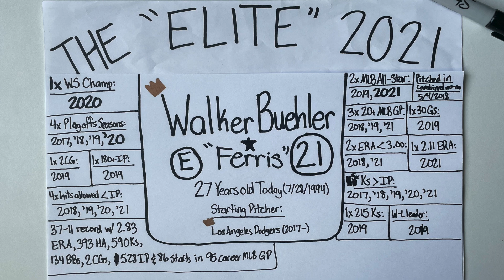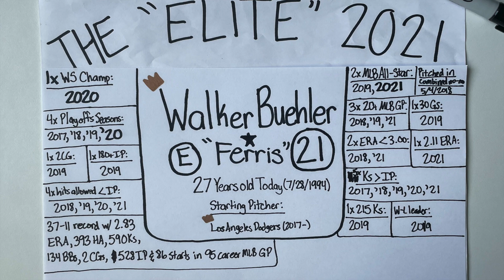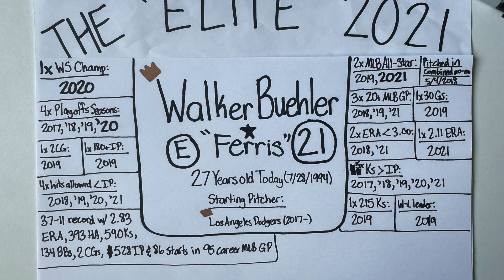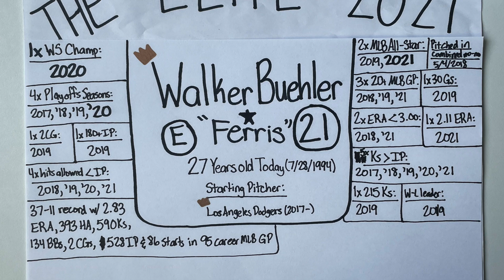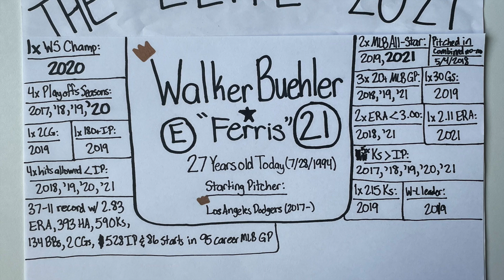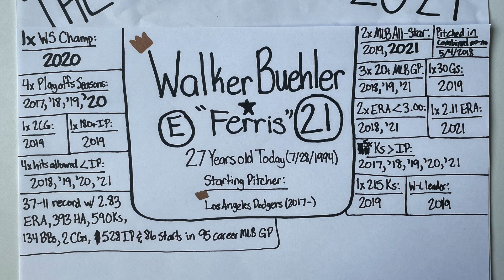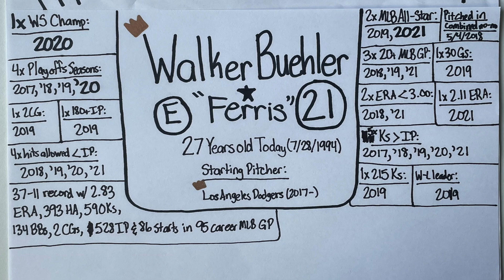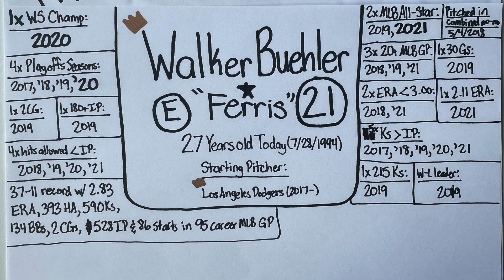"Elite" Profile 2021: Walker Buehler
Recorded July 28, 2021. The picture was taken on August 21, 2021, so the career stats are consistent with his career until this date. This is one of my "Elite" Profiles that I made in 2021 where I describe what separates these particular athletes from other cream-of-the-crop athletes in their sports. Because Walker Buehler turned 27, on July 28, his is the 146th "Elite" profile on my 2021 playlist, and his is my 36th "Elite" Baseball profile of 2021. In this episode, I break down the hype and the numbers as I decipher what makes Walker Buehler one of the most dynamic pitchers in the MLB today competing in what could be his first Cy Young season following his first WS title. I used the Pro Baseball-Reference database to research his stats and accomplishments as an elite professional baseball player. I additionally used Wikipedia to cite his past team accomplishments with the Los Angeles Dodgers organization. I have only recorded the accomplishments he has achieved to this date, and I have not logged all of this current season because the 2021 MLB season is not complete as of July 28, 2021. My intent with the profiles is to provide my justification for referring to these particular athletes as not only great, but athletes that are performing at an "elite" level within their own sport. I recorded this episode and took this picture with my iPhone. Thanks for being a part of the journey.